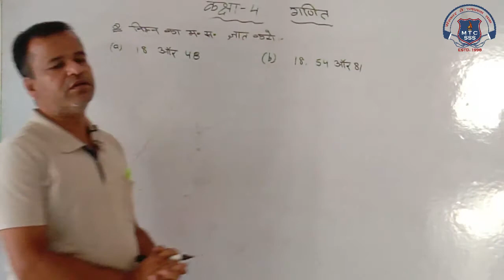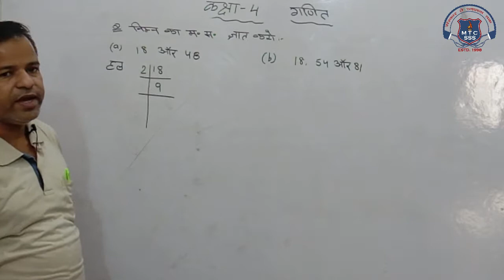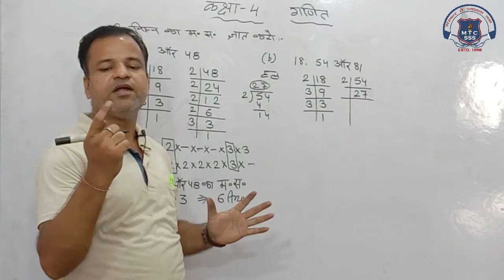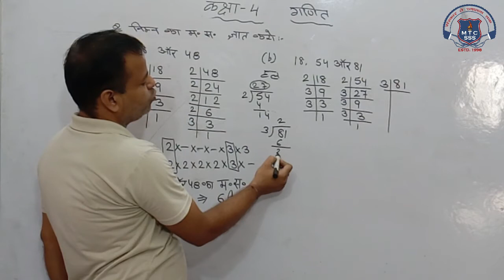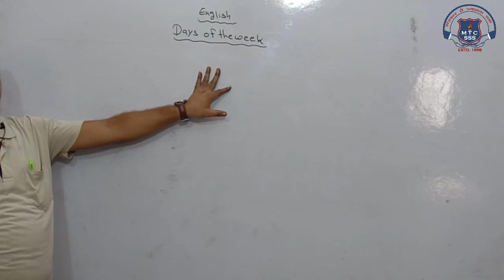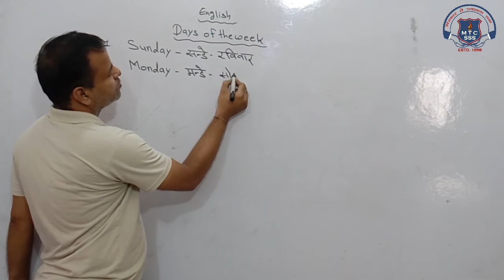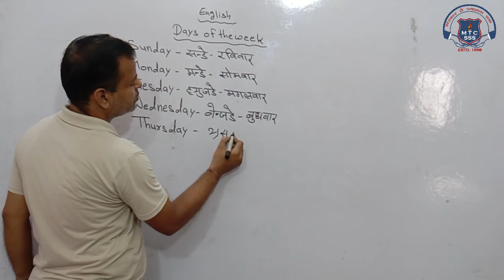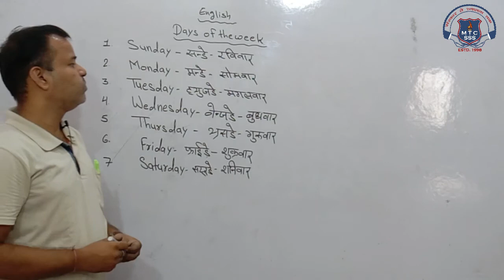4th Math or English 23 Sep 2020